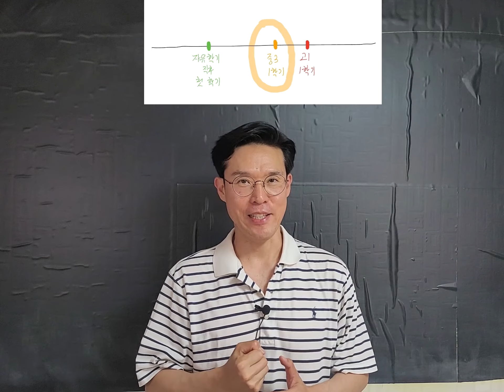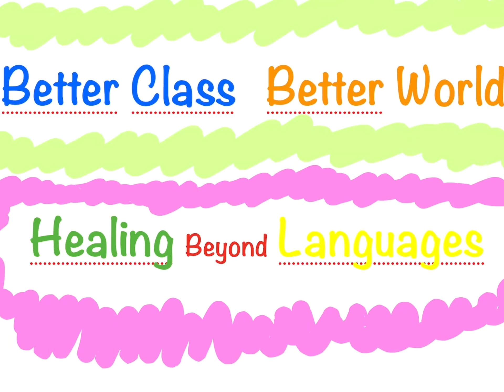[결정적시기 4.1.풀영상] 중3 1학기! 중학교 3학년 1학기엔 진로진학을 이렇게 정돈하세요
우리 아이 진로진학을 생각하는 결정적 시기 셋 중, 있습니다.
중학교 3학년 1학기엔 진로진학을 이렇게 정돈하세요.
이 내용은 포스트로도 보실 수 있습니다.
응원합니다~